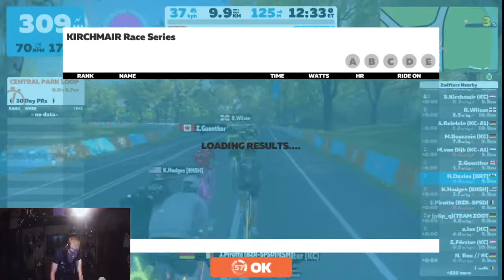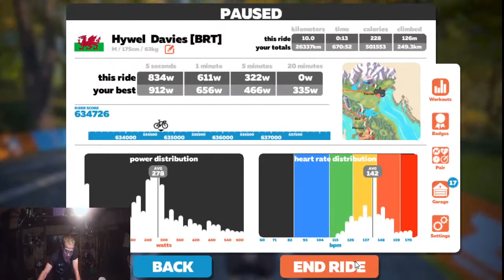KIRCHMAIR JAN SERIES rd2